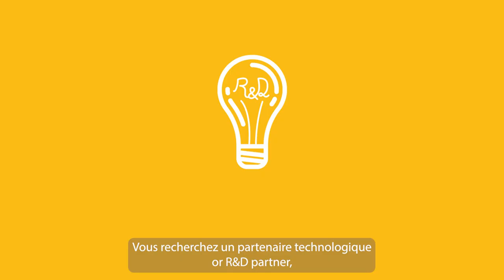Passeport 4 moteurs : explorez des opportunités d'affaires en Catalogne, Lombardie & Bade-Wurtemberg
Destiné en priorité aux PME des régions des 4 Moteurs, ce passeport Business offre un accès gratuit à un ensemble de services proposés par les agences de développement économique et/ou d’internationalisation des autres régions partenaires.

Les services proposés s’articulent autour de 5 besoins :
- Explorer le marché
- Innover avec un partenaire étranger, voire postuler ensemble pour un financement
- Sourcer des fournisseurs ou prestataires
- Élargir son réseau, grâce à des mises en relation
- S’implanter ou investir